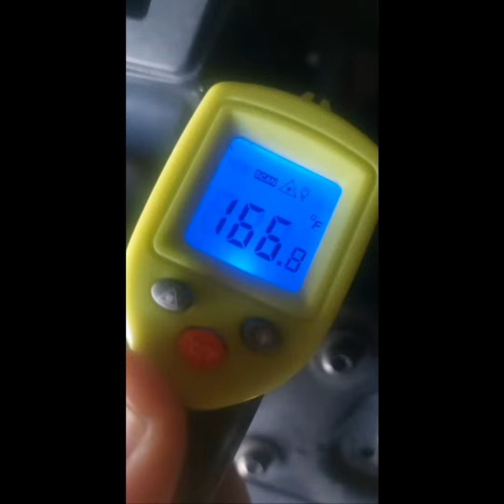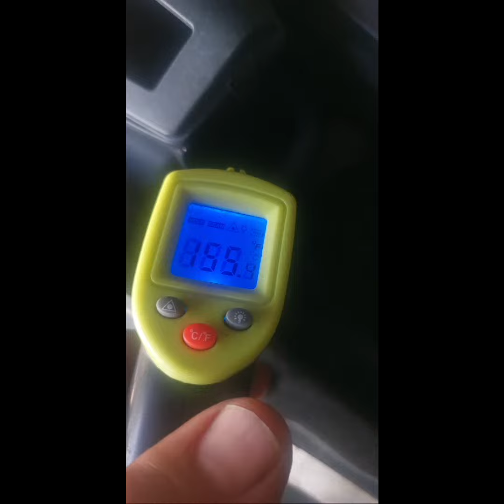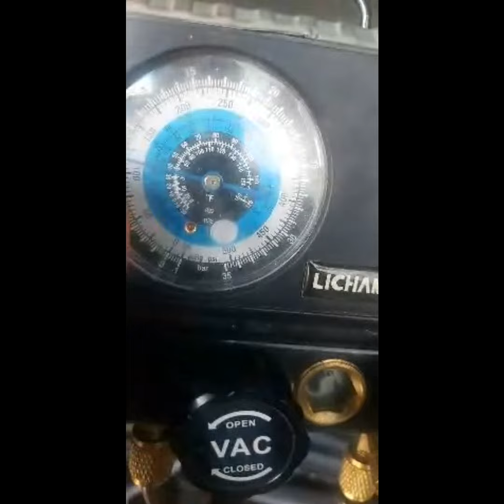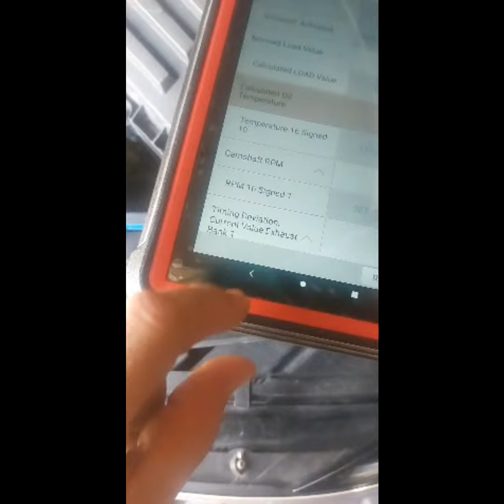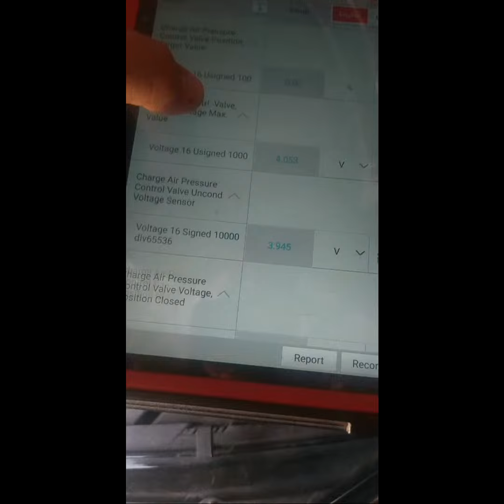Enfria cuando corre A/C